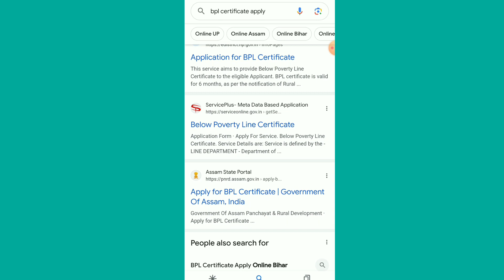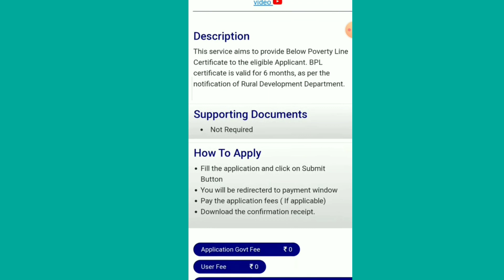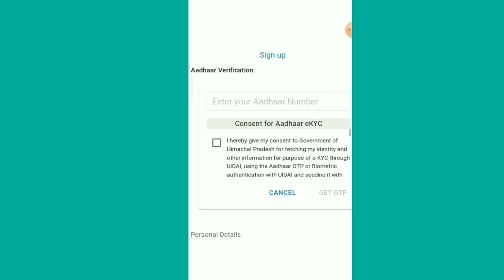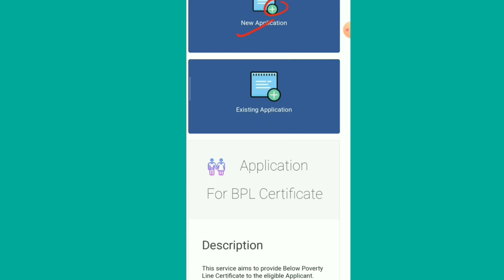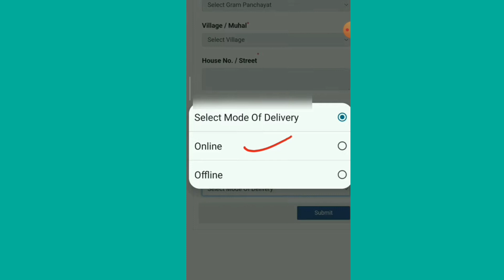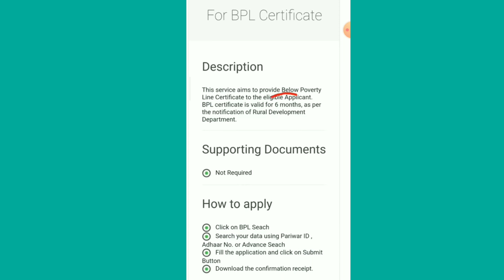BPL Certificate Kaise Banaye Online || BPL Certificate Ko Download Kaise Kare